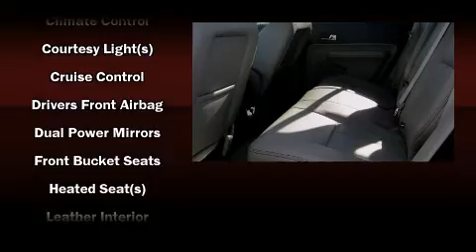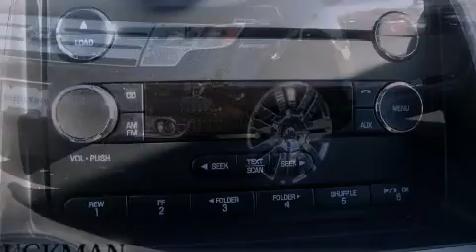2010 Ford Edge Limited SUV in Ellisville, MO 63011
Bo Beuckman Ford
15675 Manchester Rd

The 2010 Ford Edge. With fewer than 5,000 miles on the odometer, this 4 door sport utility vehicle prioritizes comfort, safety and convenience. It features a front-wheel-drive platform, an automatic transmission, and a 3.5 liter 6 cylinder engine. Top features include front fog lights, front dual-zone air conditioning, power moonroof, a power liftgate, reverse sensing system, remote keyless entry, an overhead console, and cruise control. Audio features include a CD player with MP3 capability, steering wheel mounted audio controls, and 9 speakers, providing excellent sound throughout the cabin. Ford also prioritized safety and security by including: head curtain airbags, front SIDE impact airbags, traction control, ignition disabling, and 4 wheel disc brakes with ABS. Electronic stability control ensures solid grip atop the road surface, no matter how challenging the driving conditions. A test drive is waiting for you.